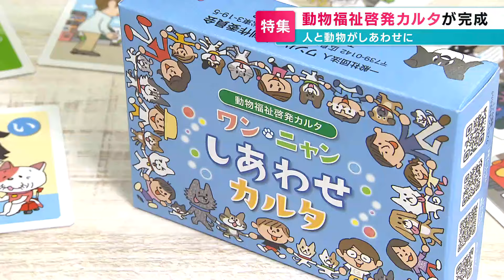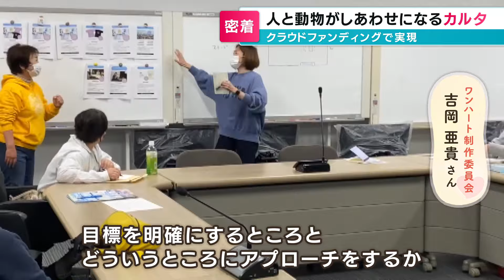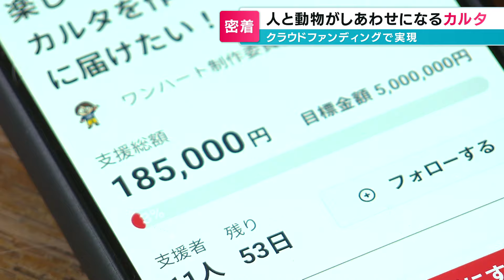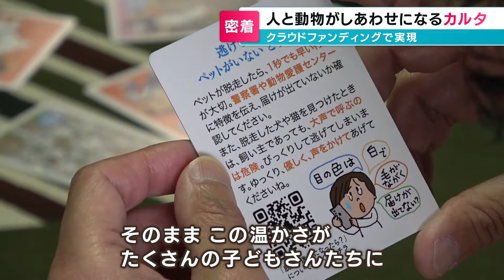楽しく動物福祉を学ぶ クラファンで実現したみんなが幸せになるカルタ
動物愛護団体がクラウドファンディングせ完成させた「人と動物が幸せになるカルタ」。完成までの紆余曲折に密着しました。

2024年6月10日放送